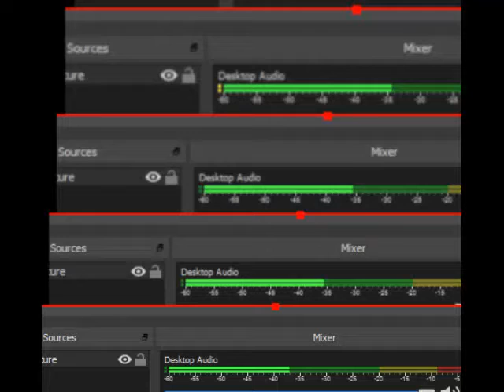Pokemon Green Red Prototype Type Blastyke Water Ground